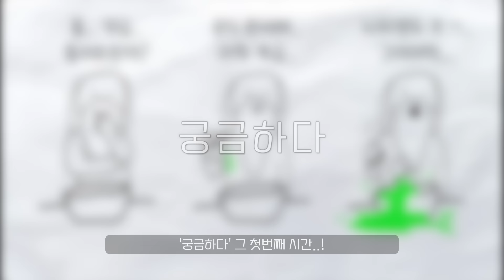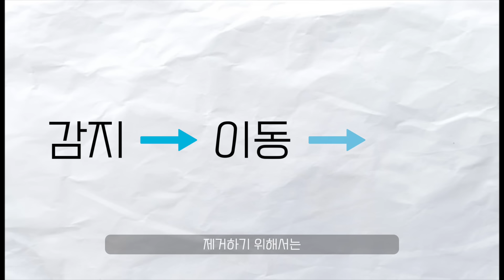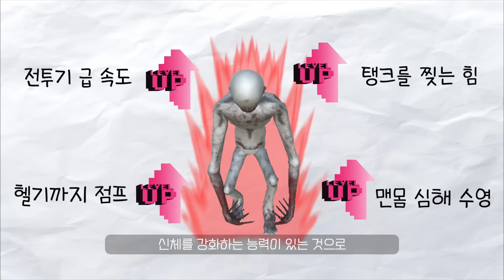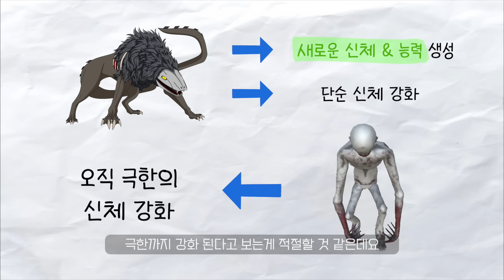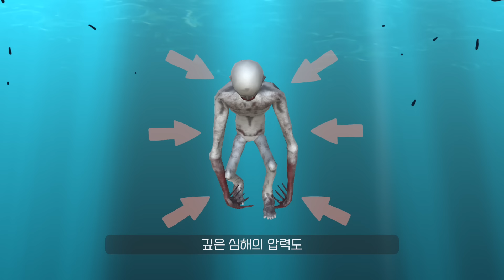우주에서 부끄럼쟁이의 얼굴을 보면 살 수 있을까? (SCP-096)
■ 부끄럼쟁이에게 도망칠 수 있는 방법이 있을까? ■
SCP-096: "부끄럼쟁이"
저자: Dr Dan